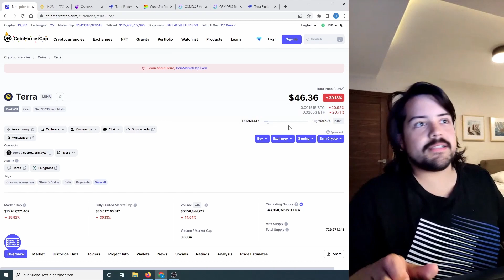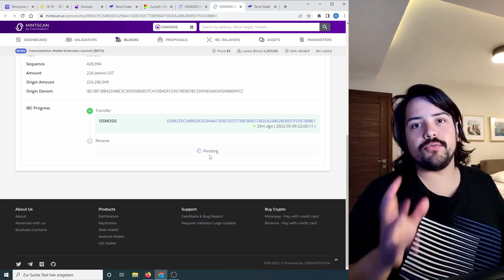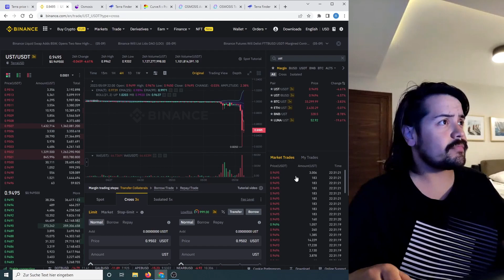Währungsattacke auf Luna - Wie ich arbitragiere!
Updatevideo kommt morgen

Schulungen für den individuellen und sicheren Umgang mit Kryptowährungen biete ich für 120€ pro Stunde an.